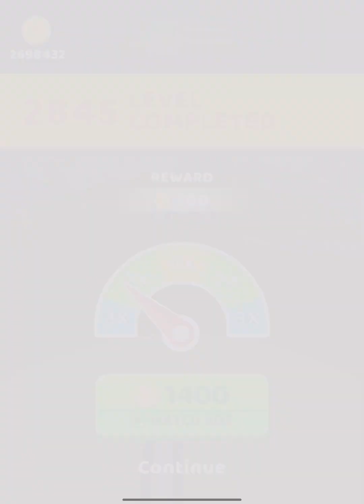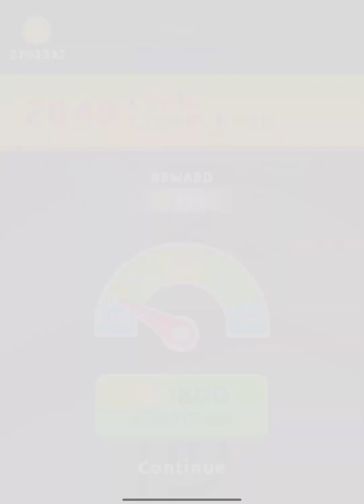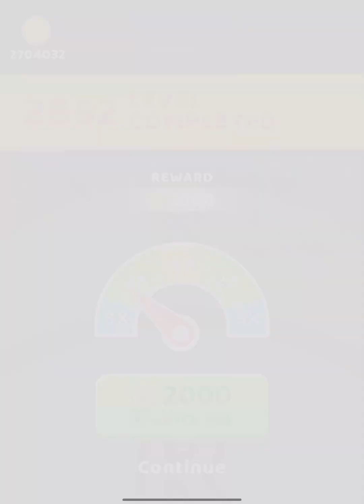A-Z Run - All Levels Gameplay Android, iOS ( Level 2842 - 2843 )